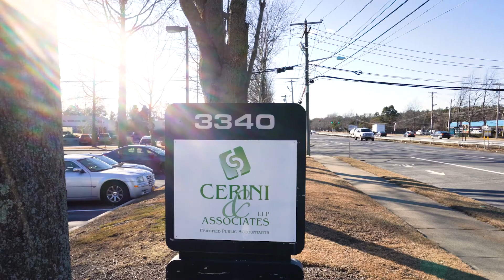Career Planning & Development